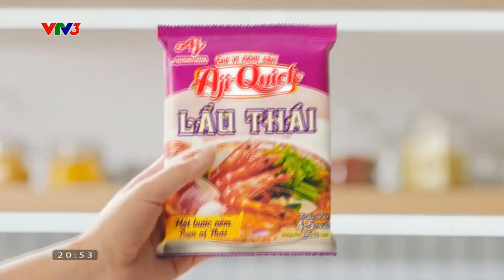(G&TN) VTV3 - Quảng cáo Aji-quick lẩu Thái - Một bước nêm trọn vị Thái! (15s)